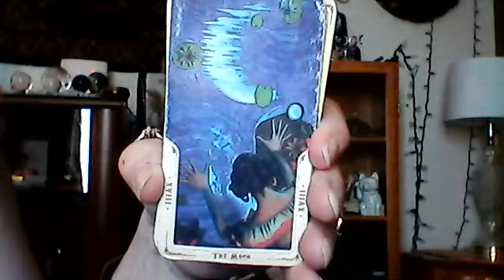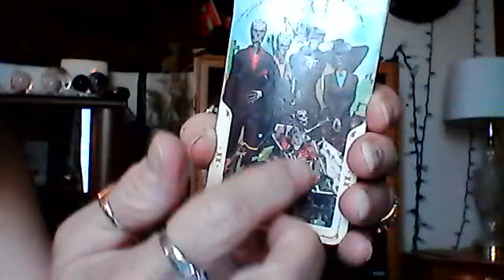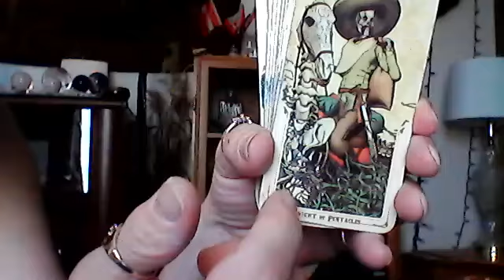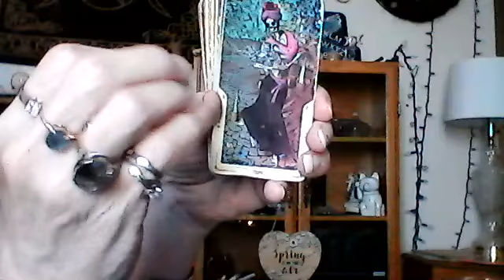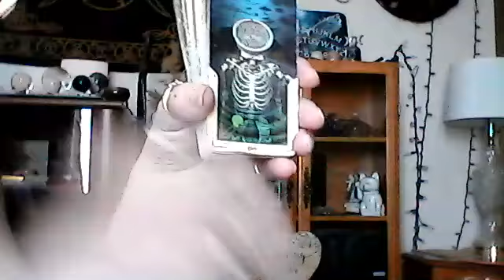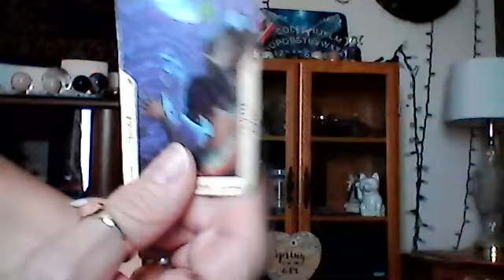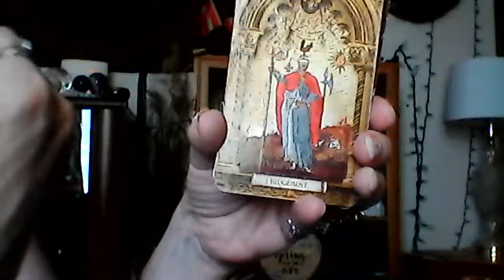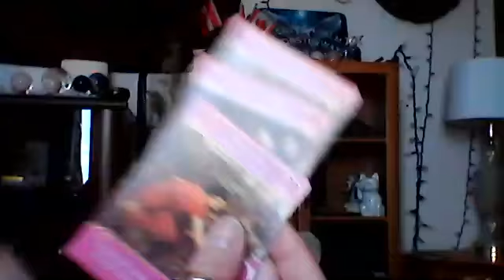LEO - WORK ON HEALING SO THAT YOUR SOUL MATE CAN COME IN!! COMMITMENT!! MOVE ON!!